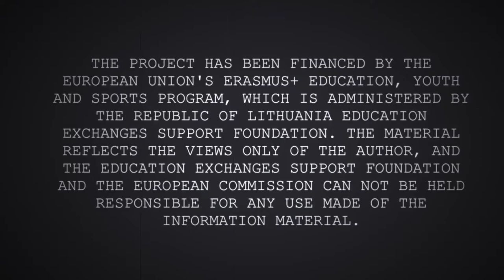Market in Theatre square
Programos „Erasmus+“ 2 pagrindinio veiksmo bendrojo ugdymo sektoriaus tarpmokyklinės strateginės partnerystės projekas Nr. 2016-1-FI01-KA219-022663_4 „Motion pictures at en exhibition“

Klaipėdos Simono Dacho progimnazija